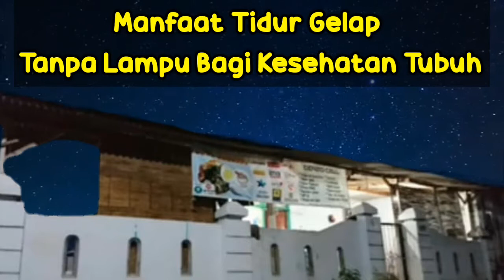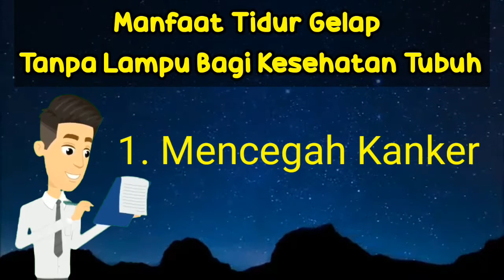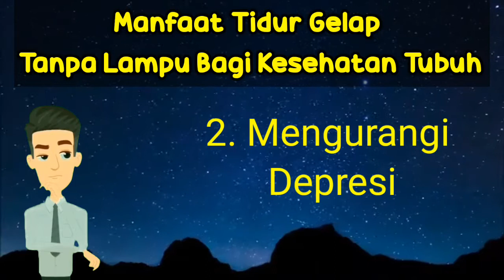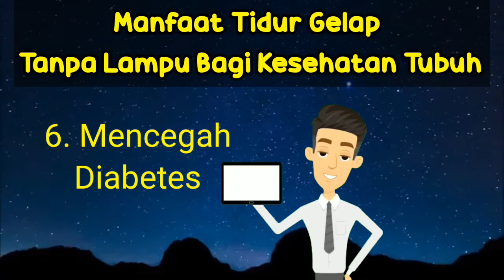Tips 6 Manfaat Tidur Gelap Tanpa Lampu Bagi Kesehatan Tubuh Kita | Pentingnya Tidur Gelap bagi Tubuh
Tips 6 Manfaat Tidur Gelap bagi kesehatan tubuh | Pentingnya Tidur Gelap bagi tubuh